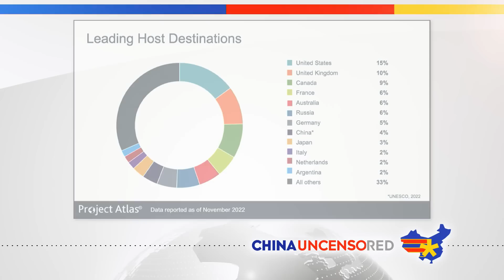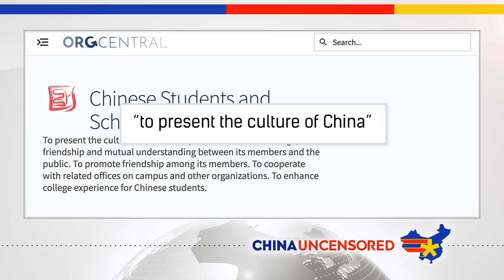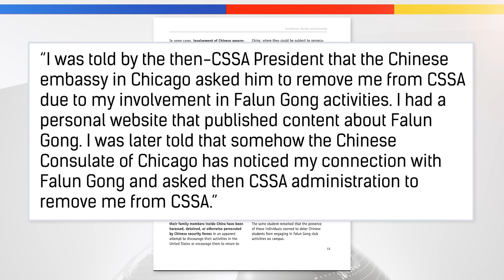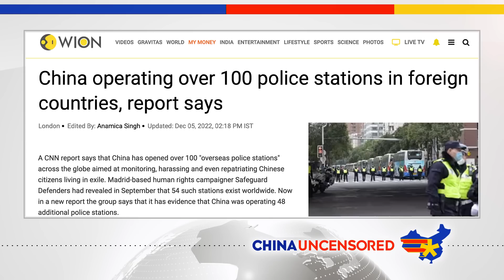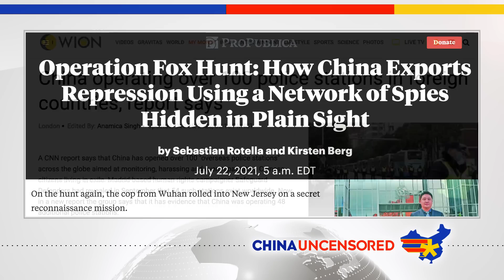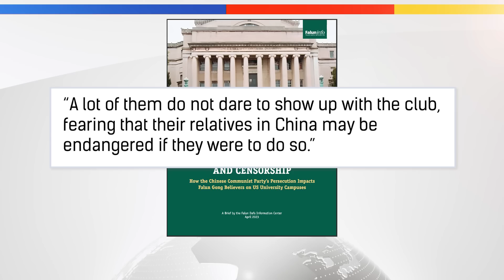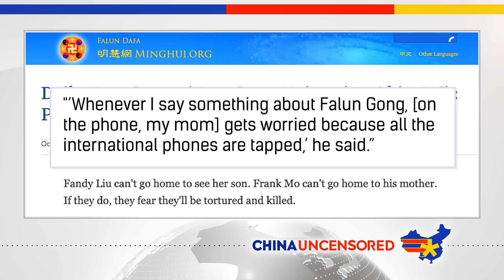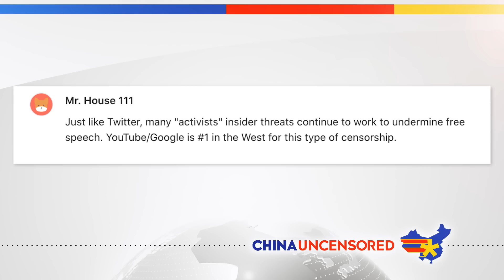The Greatest Danger to Chinese Students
American universities used to be bastions of free speech. Students could protest and raise awareness about problems in their home country without fear of repercussion. That's no longer the case for students from China, thanks to the Chinese Communist Party's long arm of censorship that reaches all corners of the globe. In this episode of China Uncensored, we look at how the Chinese government controls students overseas, the role of Chinese Students and Scholars Associations (CSSA) and the violence that Chinese students face overseas.